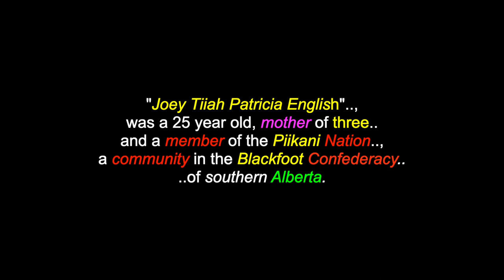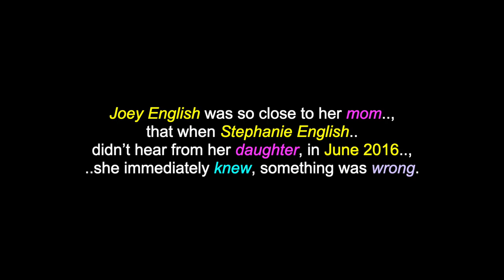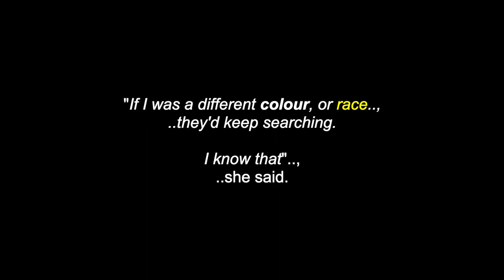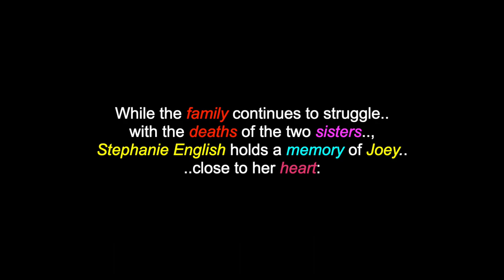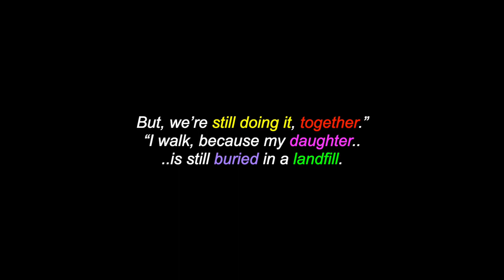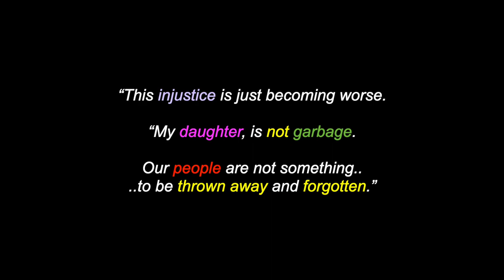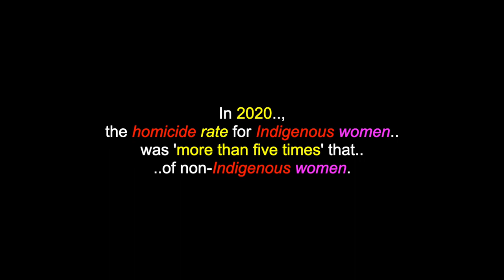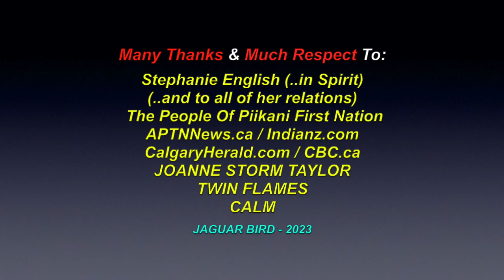Injustice & The Death Of Joey English: Piikani Nation MMIW - 2016 - Landfill Search Stopped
This is a video for the: "Injustice & The Death Of Joey English", a  25 year old mother of three, Piikani First Nation, in Calgary, Alberta, who died in 2016, but, still has parts of her body buried in a Calgary landfill, with the search stopped. There are also videos in this channel for over 1200 North, South & Central American Tribes & First Nations, Residential Schools, Chiefs, Elders, Historical Events, Indigenous Concerns, Quotes, Environmental Youth Activists.. and much more.

"Joey Tiiah Patricia English" was a 25 year old, mother of three and a member of the Piikani Nation, a community in the Blackfoot Confederacy of southern Alberta. Her family described her as compassionate' and always laughing. She was reported 'missing' on June 9th 2016, by her family. Parts of her body were found in a grassy area of Calgary, two days later.  It was later discovered that she died of an overdose, while at Joshua Weise’s house. Weise was charged with 'indignity to a human body', as he dis-membered her body and discarded her remains in several locations, near his house. On April 12th 2017, a judge sentenced Weise to "18 months in jail" plus a three year period of probation, with substance abuse treatment, also ordered. The police searched a landfill for the missing parts of Joey’s body, but, they were unsuccessful and the search was 'called off' after four months. Joey's mother, Stephanie English believes that they only stopped searching, "because, we're Indigenous. If I was a different colour, or race, they'd keep searching. I know that" she said. Joey's younger sister, Alison English, had died, just one year earlier. Including those police officers who were connected with Joey’ & Alsion's deaths, only 'one detective from the police service' was helpful to their mother, but, other than that, she did not receive any updates. On October 25th 2016, the family buried the 'partial remains' of Joey English on the Piikani Nation reserve land. She is buried next to her younger sister, Alison. Joey English's fate shows the 'callous neglect' towards the remains of Missing and Murdered Indigenous Women, Girls and Men and Two-Spirited People goes beyond calls for the search of a Winnipeg landfill for the bodies of Morgan Harris and Marcedes Myran, who are believed to be buried there.

Many Thanks & Much Respect To: Stephanie English (..in Spirit)..; (..and to all of her relations)..; All The People Of Piikani First Nation..; Indianz.com..; APTNNews.ca..;  CalgaryHerald.com..; CBC.ca..; TWIN FLAMES..; CALM.; JOANNE STORM TAYLOR... and to all the other brothers and sisters who have contributed to this video with photos and/or, in any other way.